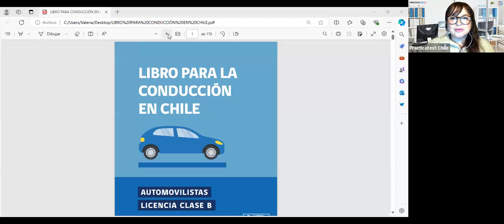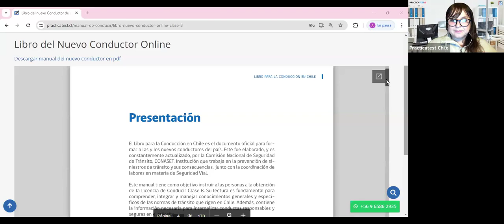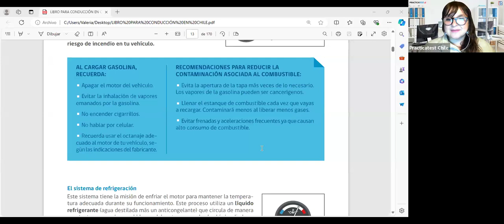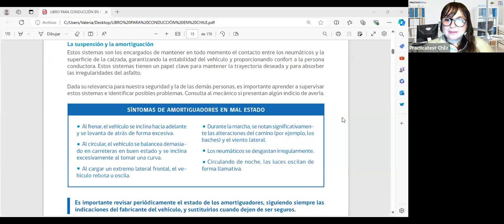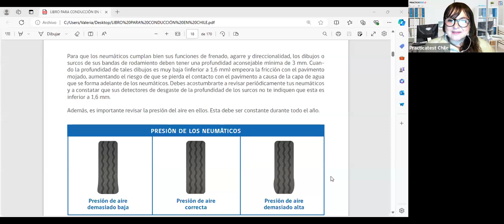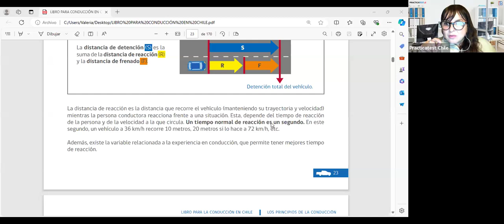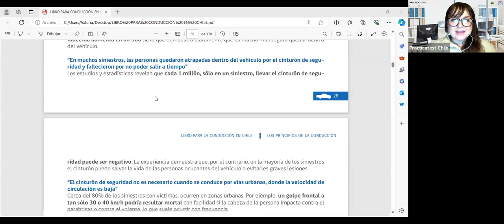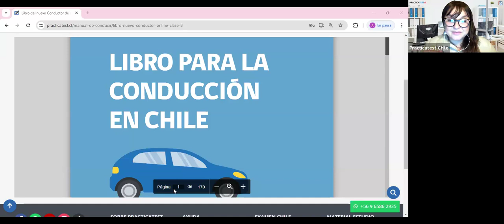"TODO lo que necesitas saber sobre el libro del nuevo conductor Clase B en CHILE 2024" - Sesión 438